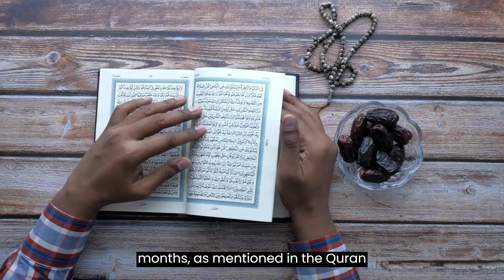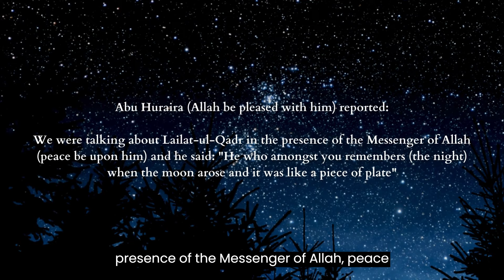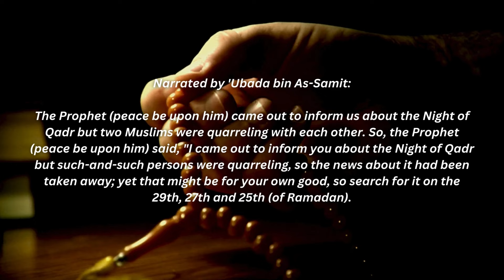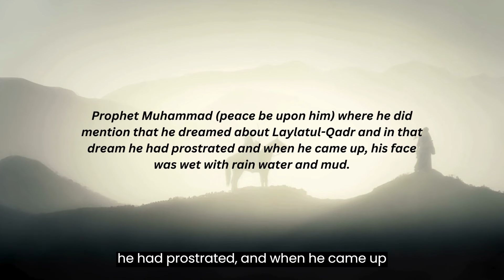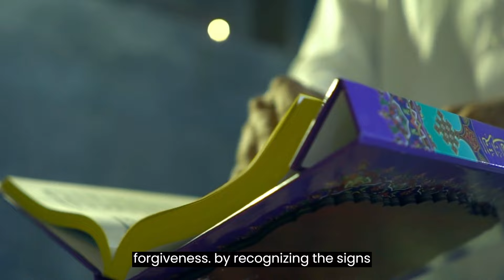Signs of Laylatul Qadr (With Authentic Hadiths)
Laylatul Qadr is one of the most important and sacred nights in the Islamic calendar. It is also referred to as the Night of Power or the Night of Decree,

The Night of Power, is the night when the Quran was first sent down from heaven to the world and also the night when the first verses of the Quran were revealed to Prophet Muhammad (SAW).

Join us on a profound journey to understand and recognize the signs of Laylatul-Qadr, the Night of Decree, a night better than a thousand months. In this video, we explore the Signs of Laylatul-Qadr as mentioned in the Quran and Hadith. Discover the signs that help us identify Laylatul-Qadr and learn how to maximize the blessings bestowed upon us during this blessed time of mercy, forgiveness, and spiritual elevation. Don't miss out on unlocking the abundant rewards and blessings promised by Allah during Laylatul-Qadr. Watch now to delve into the spiritual essence of this blessed night!